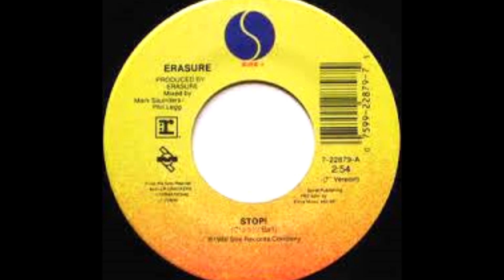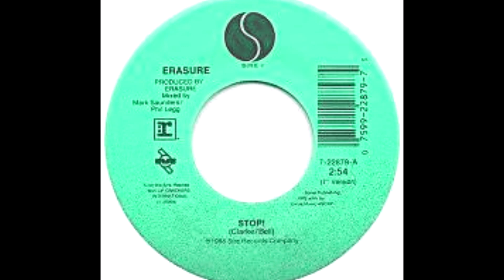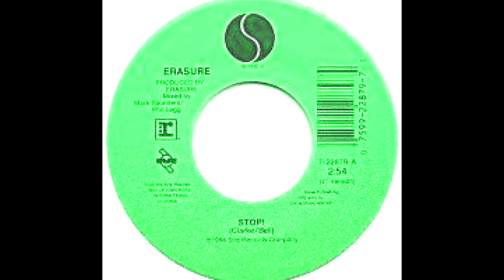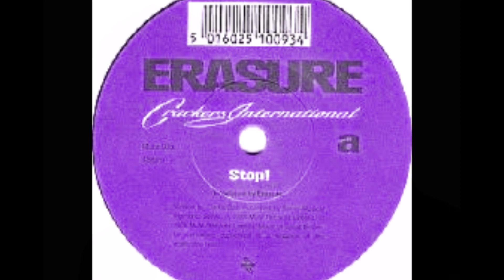ERASURE Stop EXTENDED VERSION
Issued from their 1988 Christmas release 'Crackers International', 'Stop' is one of my favourite Erasure recordings. Reaching #2 in both Britain and Ireland, 'Stop' is quintessential Erasure with its driving beat; its catchy, hook laden lyrics and arrangement. Andy Bell's vocals one moment being angelic; then the next: pure pop  princess or rock god - his range quite amazing and I think underappreciated. On paper, Erasure were an odd pairing; but Vince Clarke was such a smart writer and producer and Andy the charismatic lead singer; that their contrasting look and vibe still made one of the most compelling musical partnerships and certainly an extremely successful 80's and 90's pop outfit.